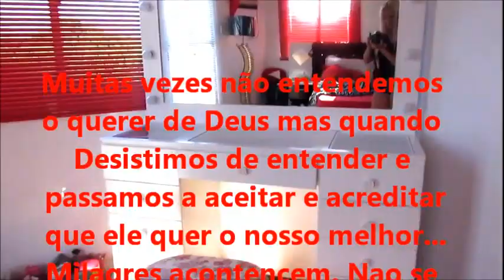A historia da Penteadeira Nova